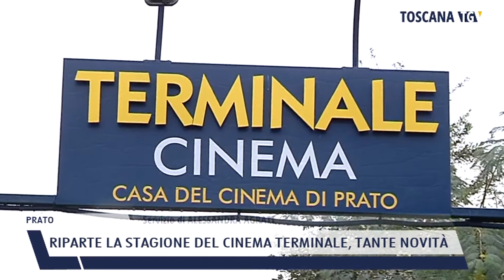2021-11-17 PRATO - RIPARTE LA STAGIONE DEL CINEMA TERMINALE, TANTE NOVITÀ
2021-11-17 PRATO - RIPARTE LA STAGIONE DEL CINEMA TERMINALE, TANTE NOVITÀ